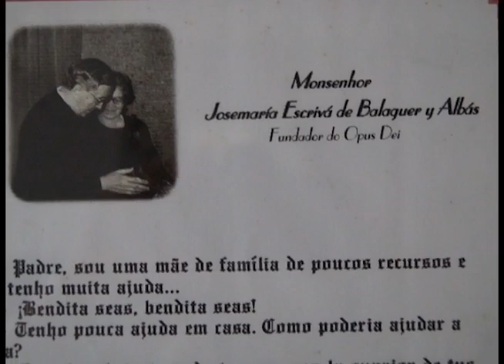Conheci S. Josemaria no Brasil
Maria Layse Graziano, brasileira, conheceu S. Josemaria no Brasil em 1974. Teve a oportunidade de fazer uma pergunta e relata nesta entrevista o que o fundador do Opus Dei lhe respondeu.